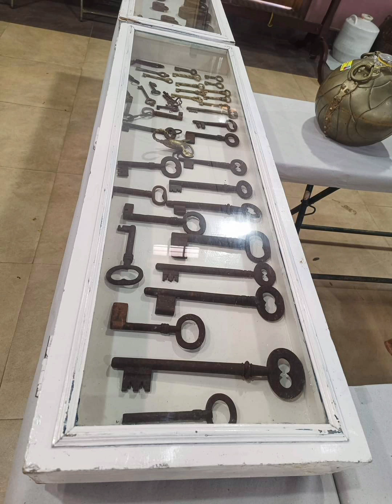CALICUT EXHIBITION DAY 1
കോഴിക്കോട് റെയിൽവേ സ്റ്റേഷൻ ൽ നിന്ന് മാനാഞ്ചിറ യിലേക്ക് ഓട്ടോ/ സിറ്റി ബസ് ( മെഡിക്കൽ കോളേജ്, മാങ്കാവ്, പെരുമണ്ണ, ബേപ്പൂർ, ഫറോക് ബസ്സിൽ എക്സിബിഷൻ ന് സമീപം ബസ് ഇറങ്ങാം ) ൽ യാത്ര ചെയ്യാം..

മാവൂർ റോഡ്‌ മോഫ്യുസ്സിൽ ബസ് സ്റ്റാൻഡ് (പ്രൈവറ്റ് ) ൽ മാനാഞ്ചിറ LIC ൽ ഇറങ്ങുക. സിറ്റി ബസ് ൽ എക്സിബിഷൻ മുൻപിൽ ഇറങ്ങാം

പക്ഷെ KSRTC സ്റ്റാൻഡിൽ കുന്നമംഗലം, മുക്കം ഭാഗത്തേക്കുള്ള ഓർഡിനറി ബസ് കൾ എക്സിബിഷൻ സ്റ്റാൾ മുന്നിൽ കു‌ടി സഞ്ചരിച്ചു LIC ൽ ഇറങ്ങി പിന്നിലേക്ക് നടക്കണം...

KSRTC ൽ നിന്ന് 300 മീറ്റർ നടക്കാനുള്ള ദൂരമേയുള്ളു... ഓട്ടോ ചാർജ് 30 രൂപ